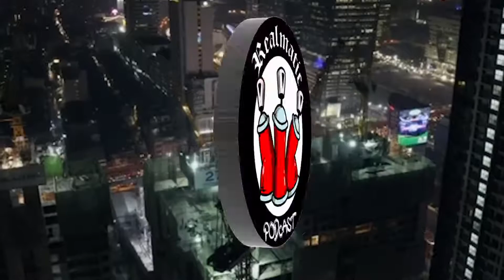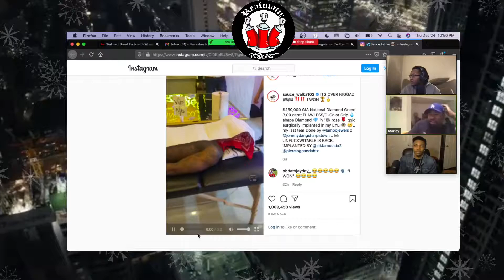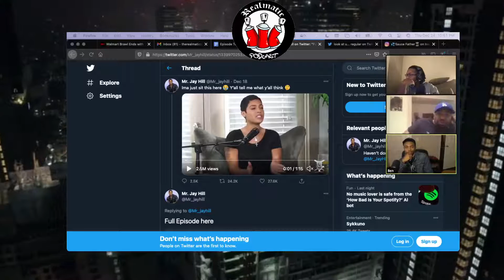THE CHRISTMAS SPECIAL, AND THE HARDEST BEEF OF 2020- EP. 34, THE REALMATIC PODCAST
Merry Christmas from the Realmatic Crew to you! On Episode 34 we covered the JT and Asian Doll beef, Swae Lee’s hard drive, and having a diamond implanted in the face. From Pharell to paying for a kid’s food on the first day, get ready for this Christmas gift!